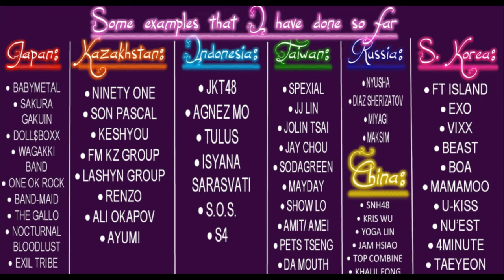REACTION TO ONE OK ROCK "THE WAY BACK" MUSIC VIDEO/JROCK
SORRY FOR THE PITCH CHANGE, THIS IS SO THE VIDEO WAS NOT BLOCKED. SORRY FOR ANY INCONVENIENCE!

SORRY FOR THE NOISES IN THE BACKGROUND, EITHER IT'S MY DOGS (CHEWING ON BONES, WALKING OR EATING) OR MY ROOMMATES UPSTAIRS WALKING AROUND).

ALSO SORRY FOR THE LAGGING OF THE MUSIC VIDEOS, MY COMPUTER MAKES THE CONTENT DO THAT.

Thank you "K Rainbow" for the recommendation!

PLEASE COME AND CHECK CHECK OUT THE OTHER CHANNEL CALLED "THE DAEBAK REVIEW". I will be reviewing and rating foreign TV shows and movies. Grab some popcorn because We'll be checking out drama, action, scifi, comedy, fantasy, romance and horror!!